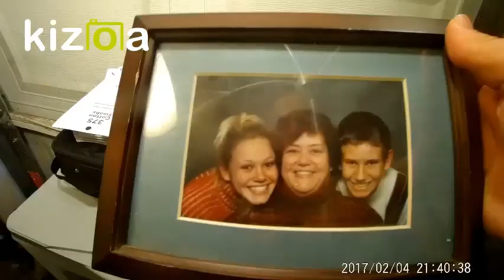THE NICK BRUCE MOVIE - Official Trailer (HD)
The world needed an hero, and we got Nick, who's faster than the speed of light, more powerful than boxer-shorts... well, maybe not that. But when Dr. Slayer plans to use the infinity goblet to kill Nick and his family and friends, Nick must build up courage to stop Dr. Slayer before time runs out ! Being directed by Nick himself, including Ryder !